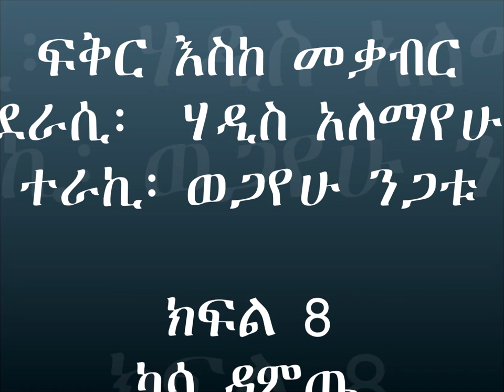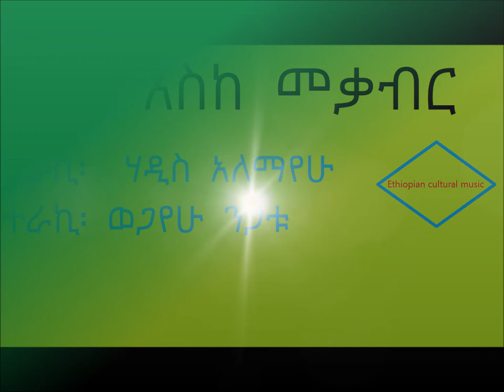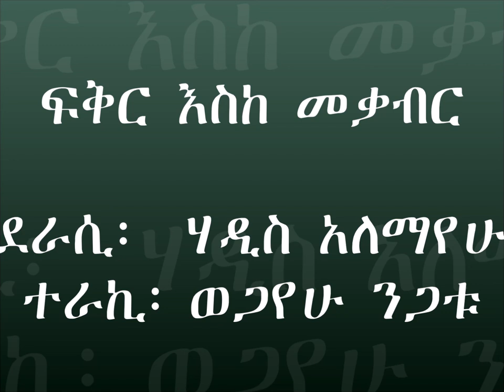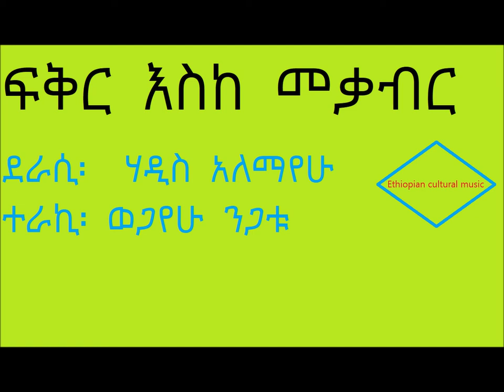ፍቅር እስከ መቃብር ክፍል 8፡ ካሳ ዳምጤ